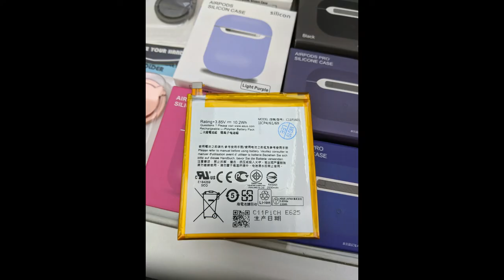Вздулся аккумулятор с юноны через 3 месяца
Купил за 1000, через 2 месяца вздуло, гарантия 0.
Рынок Юнона.